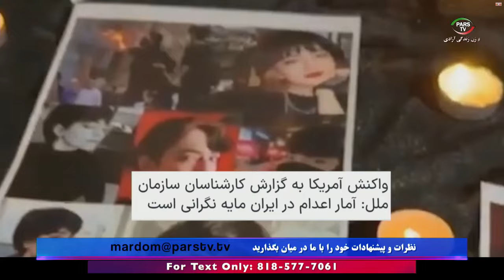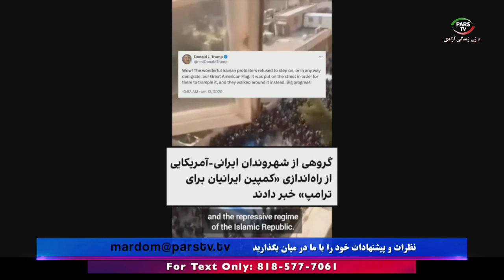اخبار با لیلا هاشمیان